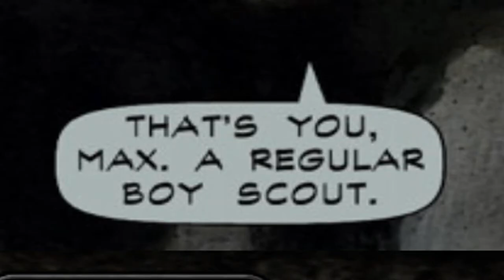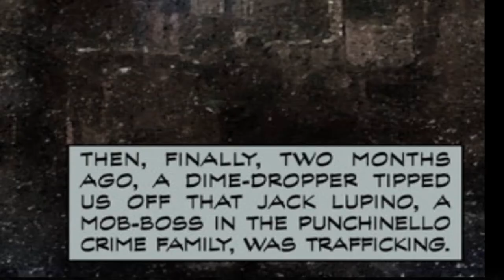THE MOST BROKEN SCREAMS OF DEATH YOU'LL EVER HEAR!!!| Max Payne #1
It was all broken. The final result of bringing the game to the PC was an absolute mistake at this point. I clicked the option to start playing... and then it was over. The version of Max Payne on Steam is beyond broken with glitchy audio and screams that don't sound human... I dare you to not laugh at how bad the sound gets.